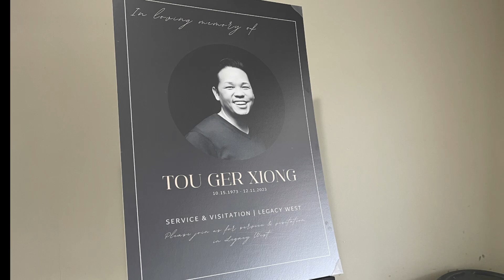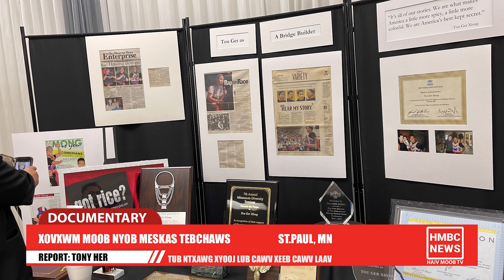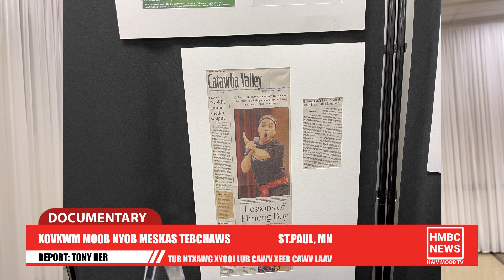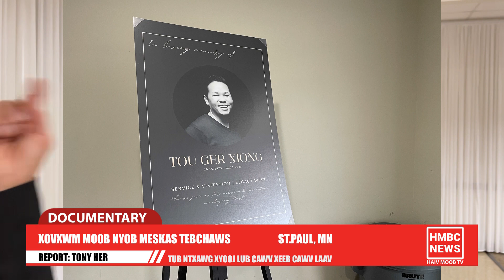TOU GER XIONG HMONG ADVOCATE FUNERAL-TUB NTXAWG XYOOJ LUB CAWV XEEB CAWV LAAV